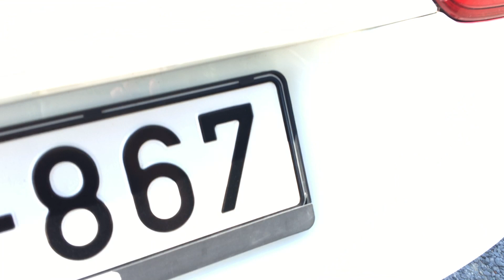2019 Nissan Qashqai 1.5 Dízel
Kedves ügyfeleink!